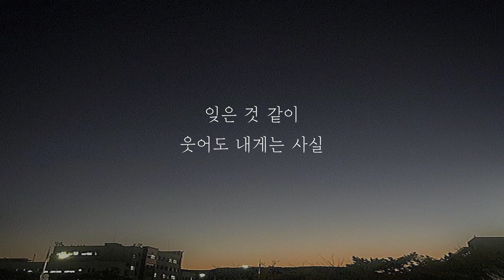폴른 - 사실 [가사]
폴른 - 사실

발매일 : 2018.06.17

[가사]
날 더러 사람들은
참 까탈스럽다고 해

누구를 만나도
마음에 안 든다고 싫다고 해

그 사람은 말투가 그냥 별로였고
또 그 사람은 웃는 게 좀 그래

그리곤 또 새로운 누군가를 말해

사실 난 너를 찾고 있었나 봐
사실 난 너를 다 못 지웠나 봐

아무리 괜찮다고 해보고
다 잊었다고 해봐도 아닌가 봐

사실 난 너를 그리워하나 봐
사실 난 너를 놓을 수 없나 봐

전부를 다 잊은 것 같이
웃어도 내게는 사실

그 사람은 대화가 별로 안 통했고
또 그 사람은 아무튼 좀 그래

웃어도 내게는 사실 너인가 봐

사실 난 너를 지울 수 없나 봐